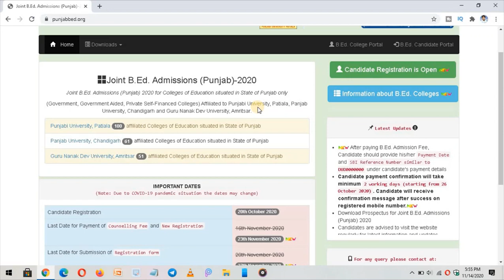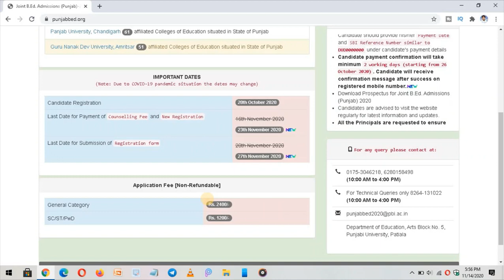Punjab B.Ed. 2020 Registration date extended, New Update,Punjabi University, Panjab University, Gndu